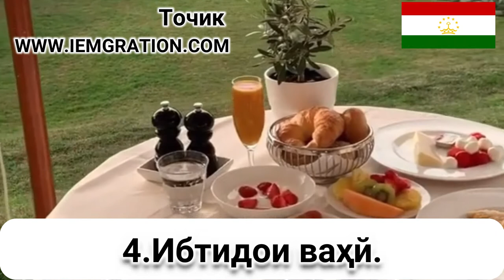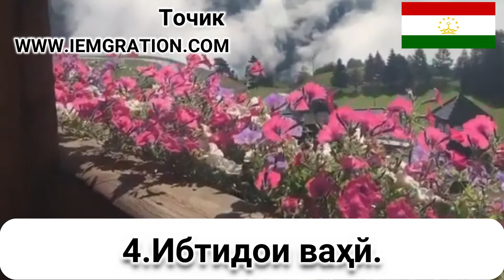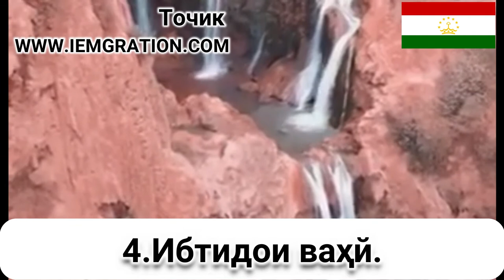4 Ибтидои ваҳй